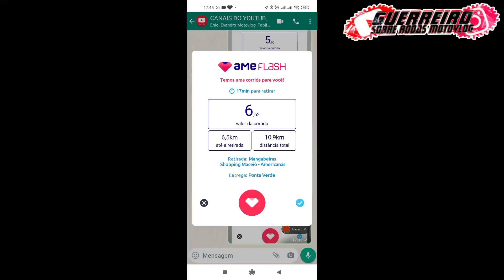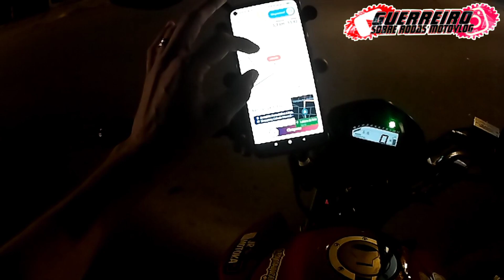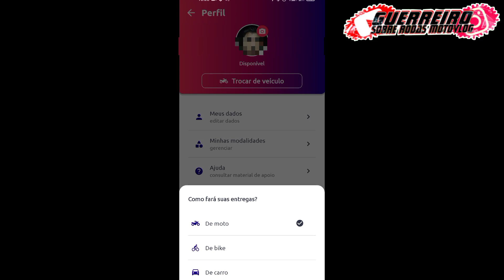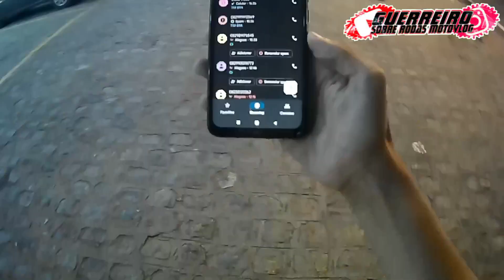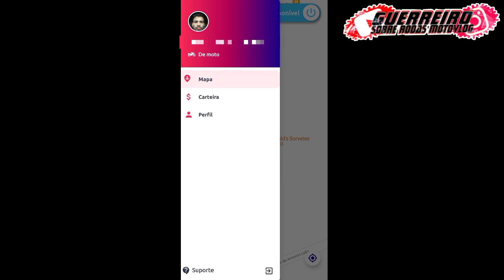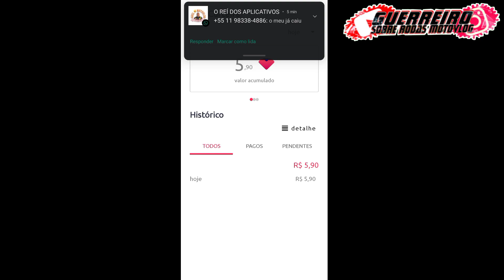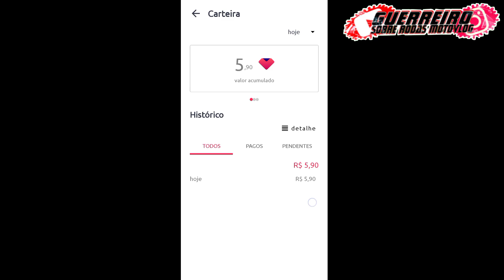AME FLASH - OLHA ESSAS TAXAS DE ENTREGA